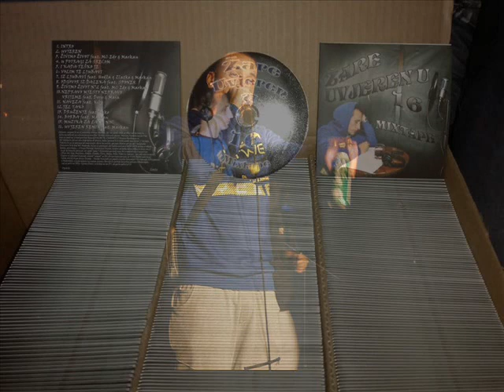ŽARE - MUZIKA ZA LAKU NOĆ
Evo ga še en komad z CDja ŽARE - UVJEREN U 16 MIXTAPE

PS.: Hvala usem k ste do zdej nabavl CDje in me s tem podpirate,
da lohk še naprej delam to kar mam rd
Peace

Snemanje:
Goran Žarić - ŽARE
Beat: Internetni

Tekst:

Jedanejst je sati, veče davno je več palo,
vrjeme je da legneš, mozak da odmoriš malo,
upali si tu ziku, i slušalice u uši,
poslušaj moj glas kako lagano te ruši,
polako sklapljaš oči padaš u te snove,
tamo fino je ko u filmu jer imaš puno love,
jaki su bazeni a još jače su ti pice,
jedna s ljeve druga s desne u rukama su guzice,
popiješ jedan odma drugi konjak nose,
puno tamo ti drugara koji s tobom se ponose,
da imaš besne avte da biznis dobro cjeta,
i da imaš brdo para, da kupiš jahtu do kraj ljeta,
da žena ti je zlatna i ako pored guziš druge,
svaki party ti je pun imaš puno jake pljuge,
svaki dan ti zlatan jer ga imaš pune vreče,
samo spavaj druže, želim ti lepo veče!

2x ref.:
OVO JE BURAZ ONA MUZIKA ZA LAKU NOČ,
POSLE NOVOG JUTRA MORAŠ TI NA POSO POČ,
PROBUDI SE JER NISU VIŠE SNOVI,
REALNOST TE ZOVE NEMA VIŠE ODMORI

Sati je več pet, ajde sada ustajanje,
dosta ti je spavanja snovi samo su varanje,
rekao sam ustaj jer radit treba poči,
al prvo u kupatilo, operi si te oči,
naravno sa hladnom jer tople vode nema,
snovi bili su ti lepi, al je danas ista scena,
jedva skupio si lovu i krenuo za poslom,
na vlaku svi kravata i uštimanom kosom,
a tebi glava čelava ko da si kriminalac,
slušalice u ušima težko gore držiš palac,
boriš se za život, koji te sve više gazi,
moraš raditi na crno, inspektora se pazi,
jer ako tebe dobiju 500 € kazna,
a nije tvoj mistejk da ne prijavi te gazda,
pa kada dođeš kuči, staviš slušalice u uši
i napišeš taj rap koji skuplja se u duši.